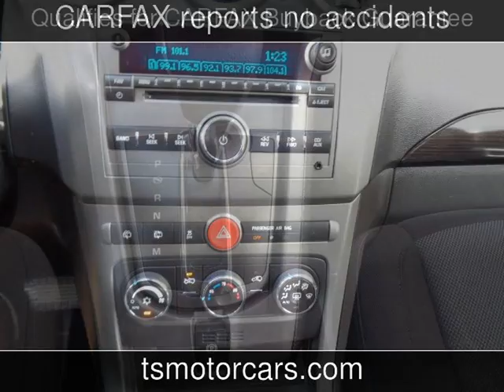2014 Chevrolet Captiva Sport Fleet LS Used Cars - Houston,TX - 2019-04-19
See more details about this used car This 2014 Chevrolet Captiva Sport Fleet LS with 67,776 miles is for sale at Texas Star Motors.